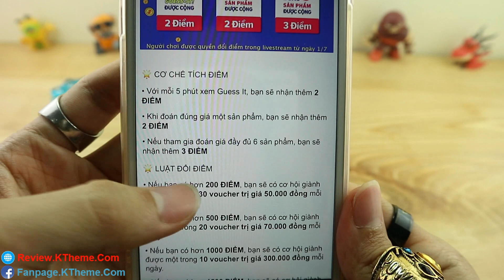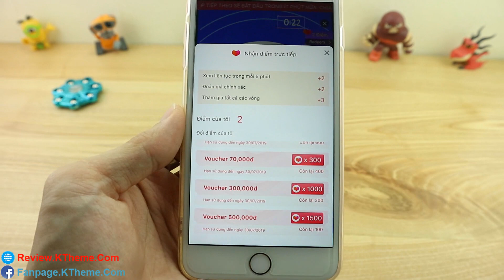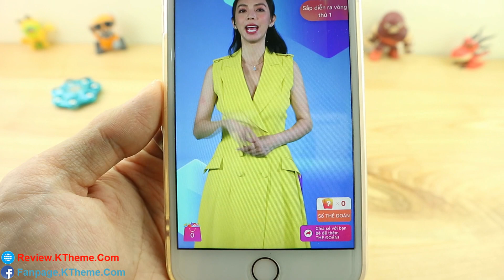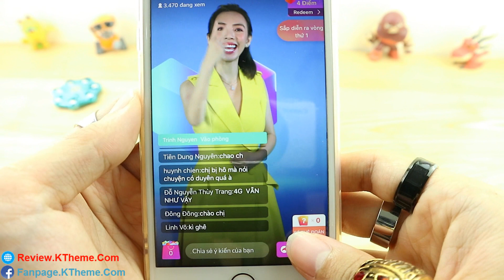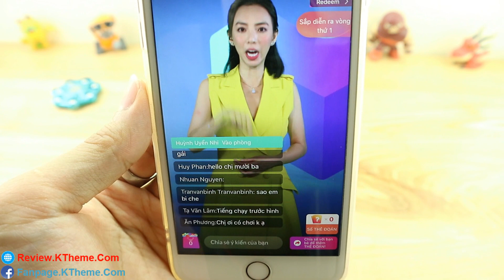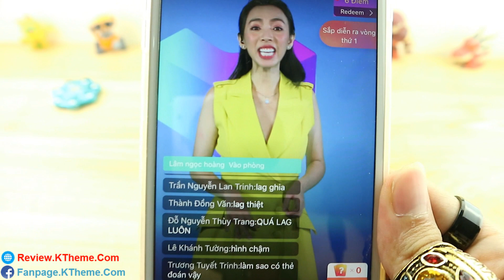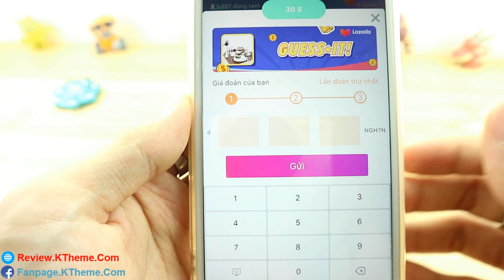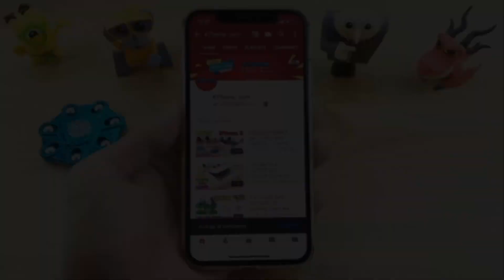CỰC KHỦNG- Cách Lấy Mã Giảm Giá 500k Trên Lazada. GUESS IT LAZADA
- Link chơi game lấy mã và các nhóm chia sẻ mã
(vào link và xuống dưới xem nhé)

Chia sẻ mã giảm giá Lazada tháng 7 năm 2019. Mã giảm giá. Mã giảm giá lazada 2019. Mã giảm giá lazada tháng 7. Ma giam gia. Ma giam gia lazada thang 7. Ma giam gia lazada 2019. Đoán Giá Đúng Nhận Quà Khủng Guess It Lazada.